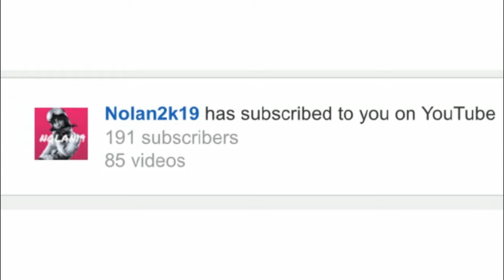*ALL* NEW 7.40 Patch Update Map CHANGES! | Fortnite Battle Royale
Im NickArg

Hello! This was *ALL* NEW 7.40 Update Map CHANGES! | Fortnite Battle Royale

In this video, I showed you guys all of the new map changes that came with the 7.40 patch update! The changes that I explained are INSANE & I Hope You Guys Enjoy This Video!!

Im NickArg